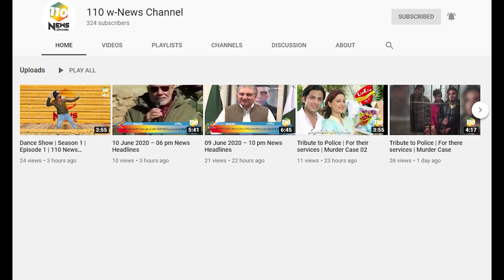Road Show With |Azaan Khan| Ravi Road Lahore😊😊😊